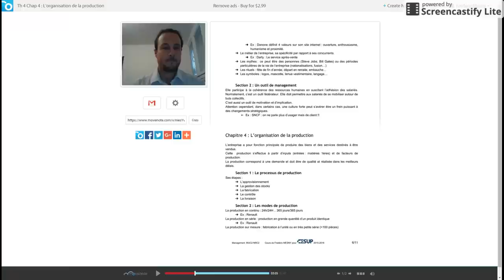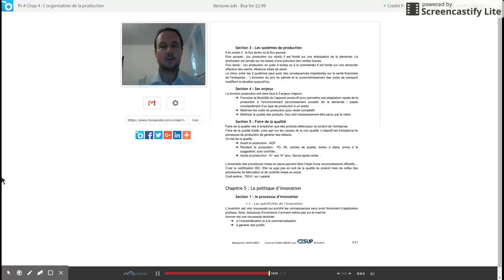BTS Management - Th4 Chap4 : L'organisation de la production (2/2)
Cours de management des entreprises de BTS 2ème année. Commentaire du cours donné aux étudiants. Ressource de classe inversée.